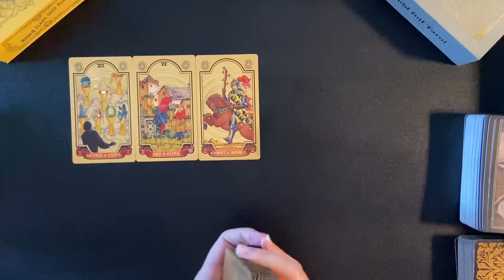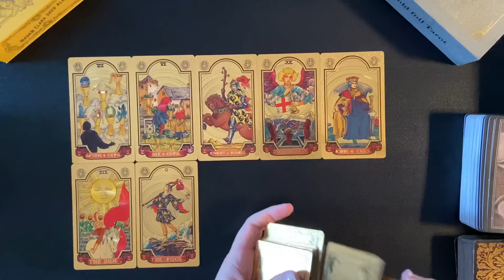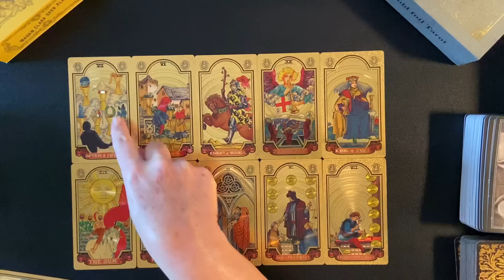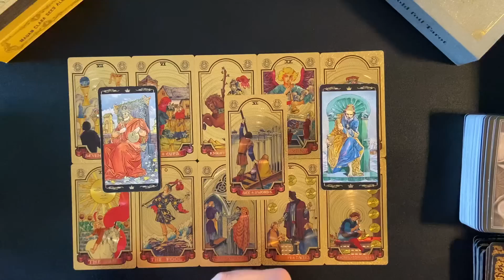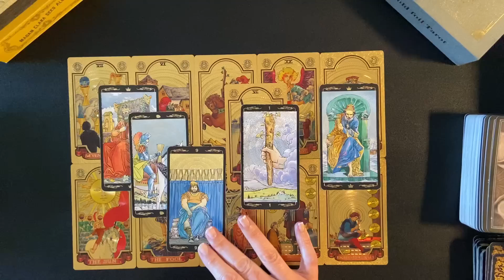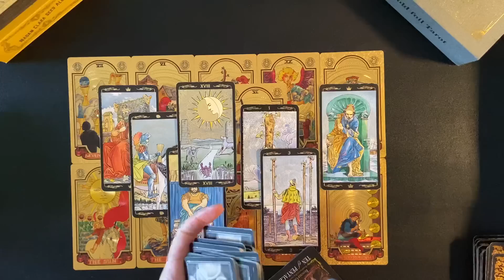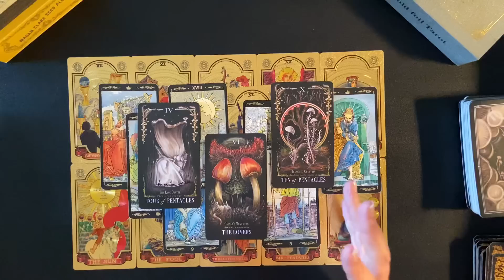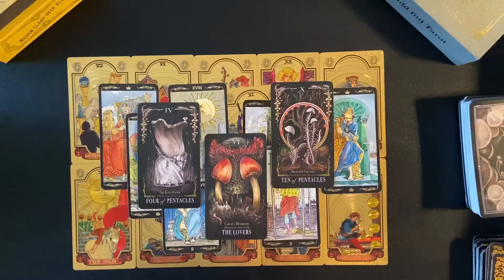SCORPIO MONEY & CAREER WEEKLY TAROT MAY 21-28 2023 BEAUTIFUL NEW ADVENTURE ! FUN NEW COMMUNITY!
Welcome. This is a Scorpio weekly money and career tarot card reading for May 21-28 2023. Comment if you connect with these energies and or find these readings helpful along the way.

Scorpio
Scorpio tarot
Scorpio tarot reading
Scorpio horoscope
Scorpio career
Scorpio career tarot reading
Scorpio career tarot
Scorpio money and career
Scorpio career and finance